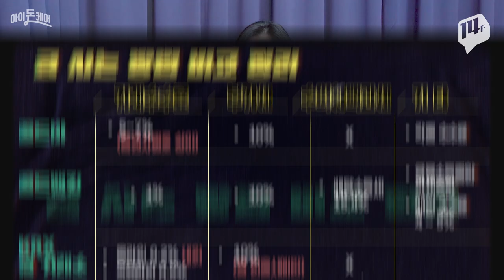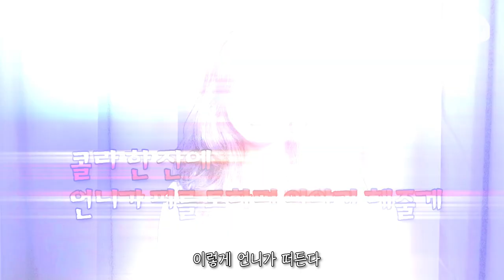금으로 돈을 버는 방법 10분 정리!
금의 역사부터 금테크 방법까지 총정리해드립니다. 금을 사는 3가지 방법! 골드바, 금통장, KRX 거래소의 장점과 단점은 무엇일까? 금테크를 할 때 주의할 점은 없을까? 수진언니가 몽땅 정리해드립니다!